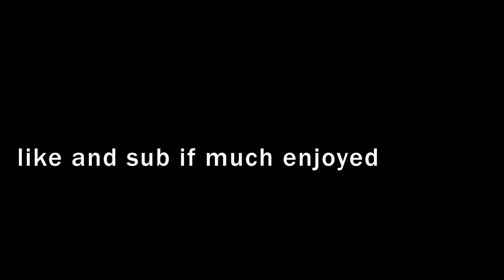This VR Game Is Hilarious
Rec Room is one of the funniest games I've ever played
VERY EPIC (my opinion)

Music Used
Animal Crossing - 1 PM
Animal Crossing City Folk - 6 AM
Epic Trailer - alexproductions
German Soldier's Song - Erika
Mario Kart Wii - Daisy Circuit
Sonic The Hedgehog OST - Green Hill Zone
Super Mario Galaxy - Enter the Galaxy
The Elder Scrolls IV - Oblivion Soundtrack - Harvest Dawn
Wii - Mii Channel Theme
Wizard101 - Wizard City Commons
Zelda - Ocarina of Time - Gerudo Valley

Rec Room has some of the funniest people and experiences on steam, Rec Room will return

VR games are hilarious, rec room is unbelievably funny, this game is cursed, the funniest game on steam, this vr game is a roblox knockoff, the best games on rec room

like and sub if much enjoyed